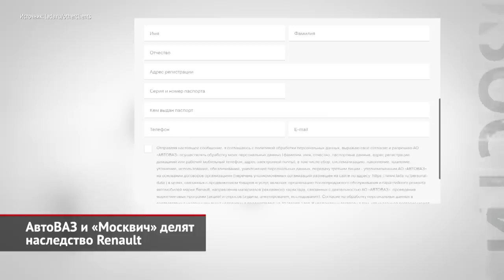Lada Granta в версиях Club и Cross Quest. АвтоВАЗ и «Москвич» дадут гарантию на Renault | НК 2126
АвтоВАЗ продолжает расширять гамму версий «антисанкционной» Гранты. Более того, вазовский бестселлер даже умудрился разжиться многими «докризисными» опциями, за исключением лишь подушек безопасности и антиблокировочной системы. Впрочем, поставки эйрбегов на конвейер должны возобновиться до конца августа. А вот АБС вернётся не раньше следующего года, так как для этого требуются многочисленные испытания, заявил глава автогиганта Максим Соколов. Но сейчас немного не об этом. Итак, в линейку комплектаций вернулось стильное исполнение CLUB. К перечню оснащения базовой версии здесь добавлены кондиционер, обогрев лобового стекла, задний парктроник, аудиосистема и двухцветные колёса. Кроме того, наружные зеркала имеют чёрные корпуса и встроенные поворотники, а оригинальную обивку сидений украшает вышитое название комплектации. Стоят такие седаны и универсалы на 122 000 ₽ дороже базовых. Для «приподнятого» универсала Lada Granta Cross снова предложена некогда популярная комплектация Quest. Она, в свою очередь, включает кондиционер, аудиосистему, обогрев лобового стекла, задний парктроник и водоотталкивающую обивку сидений. Отдельный акцент сделан на багажном отделении, где уложен резиновый поддон и смонтирована багажная сетка для крепления поклажи. Визуальные особенности — это чёрная окраска крыши и рейлингов плюс двухцветные колёса.

Когда компания Renault объявила об уходе из России, было сказано, что сервисом и гарантией отныне будет заведовать АвтоВАЗ. Однако передача обязательств, мягко говоря, затянулась… И у владельцев французских машин накопилось множество вопросов. Как было обещано, техническим обслуживанием и поставками запчастей для Логанов, Сандеро и Дастеров вскоре станет заниматься АвтоВАЗ: все эти операции возложены на дочернюю компанию «Лада-Имидж». Днями мы уже рассказывали, что российский сайт Renault наконец-то перестал работать, и при попытке зайти на него вы попадёте на специальную страницу Лады, где владельцам автомобилей Renault предлагают ввести паспортные данные и подписаться на почтовую рассылку о сервисе. Так вот, как оказалось, ответственным за качество автомобилей Renault остаётся… Московский автомобильный завод «Москвич», что выступает правопреемником компании «Рено Россия»! И это касается даже автомобилей тольяттинской сборки. Пока неясно, как будет работать такое разделение ответственности. Подробности объявят позже, когда состоится подписание всех документов. Но, очень похоже, что согласование гарантийных работ станет намного сложнее. Кстати, Минпромторг вдруг исключил бренд Renault из перечня разрешённых для параллельного импорта. Объяснение невнятное: поскольку АвтоВАЗ принял на себя обязательства по гарантийному обслуживанию марки, а завод «Москвич» уже в этом году возобновит выпуск автомобилей…

00:00 Lada Granta подстроилась под горожан и путешественников
01:20 АвтоВАЗ и «Москвич» делят наследство Renault